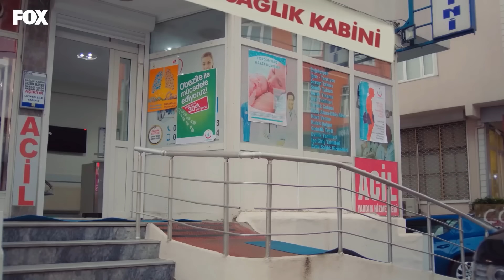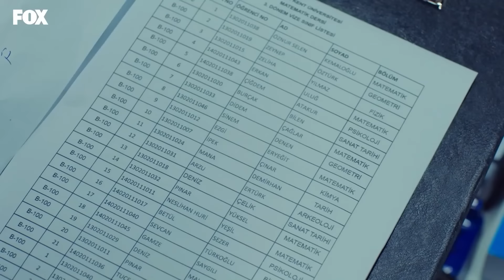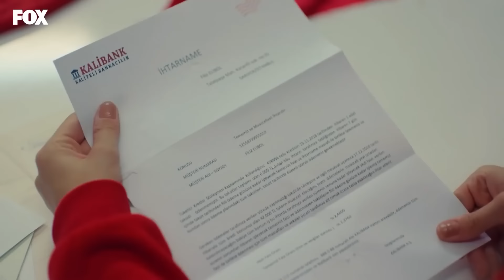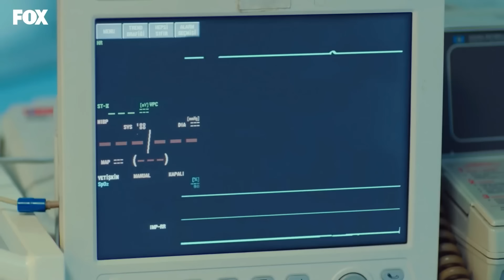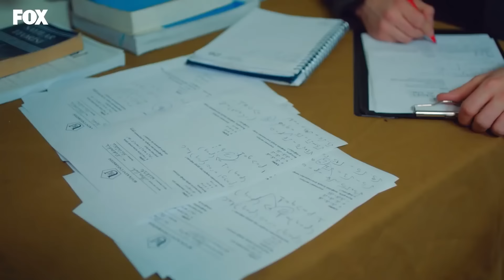Amor De Familia - Capítulo 46 (HD) (Español Doblado)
(Español Doblado)

Producción: MEDYAPIM
Escenario: Ebru Kocaoğlu, Verda Pars
Director: Koray Kerimoğlu